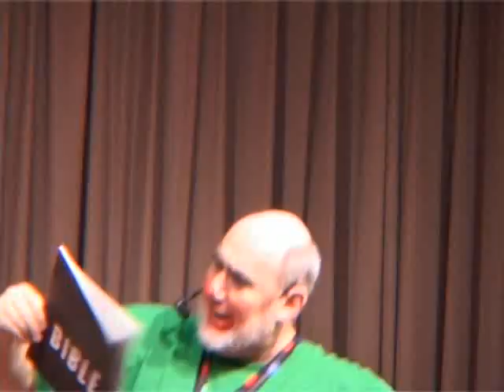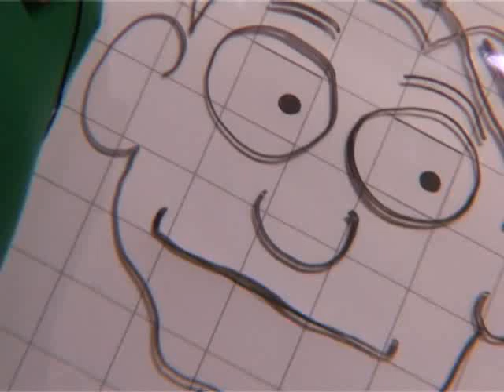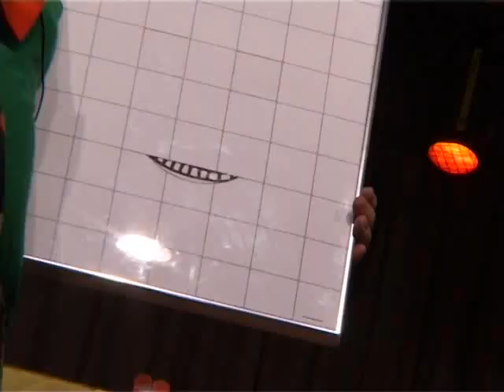Spectacle au Liban